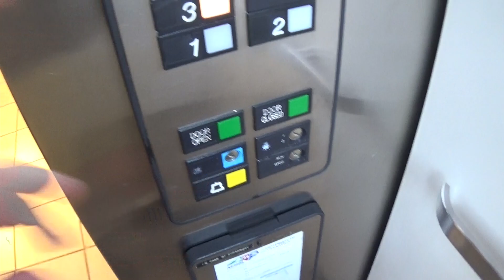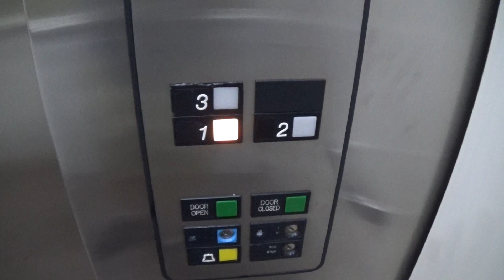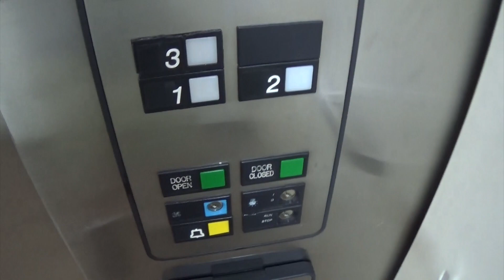Otis Hydraulic Glass Elevator @ Belk Hanes Mall in Winston-Salem, NC